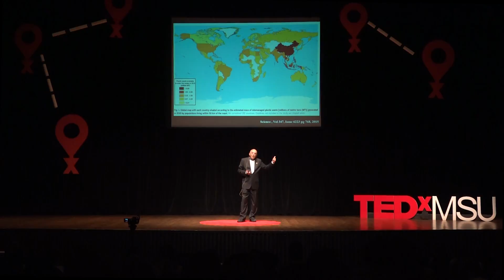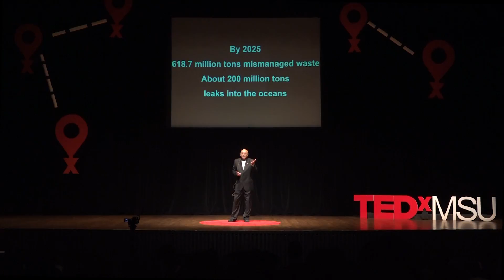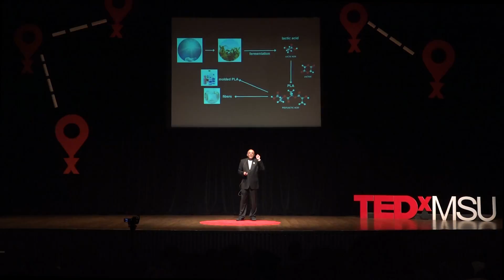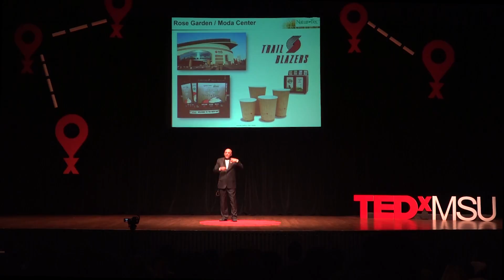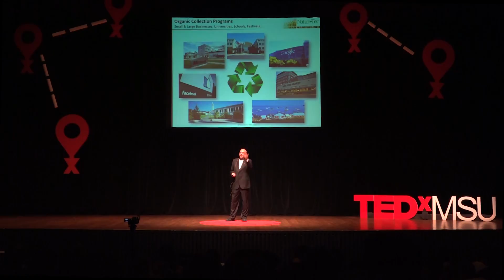Plastics, the Environment and You | Ramani Narayan | TEDxMSU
Learn about the problems from plastic use, its important value contributions for our way of life, and the new BioPlastics solutions Michigan State University University Distinguished Professor in the Department of Chemical Engineering and Materials Science This talk was given at a TEDx event using the TED conference format but independently organized by a local community.